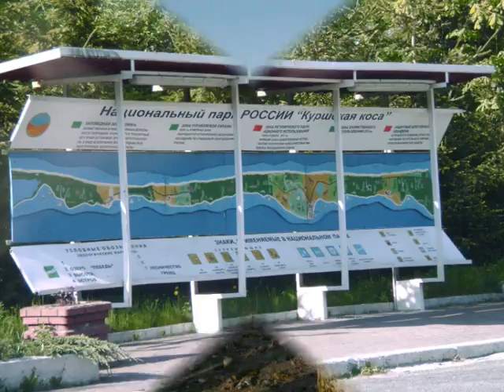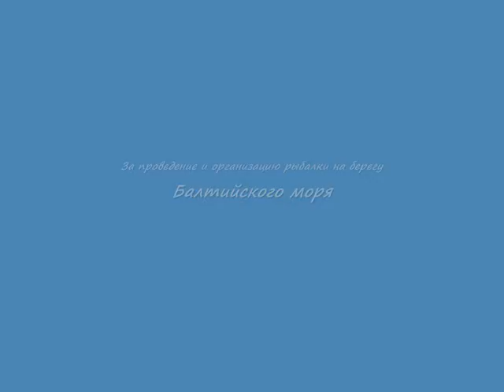Surf-casting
Рыбалка на побережье Балтийского моря.